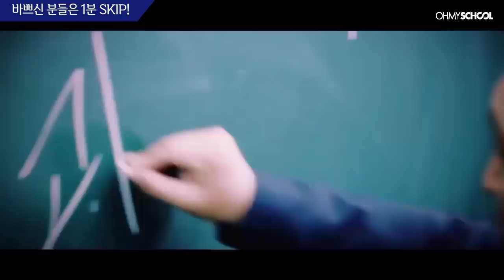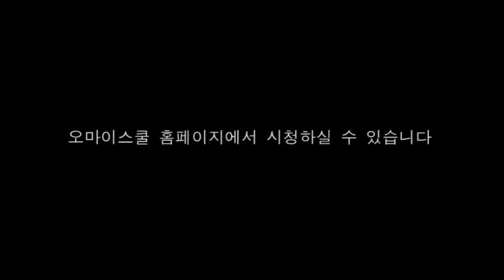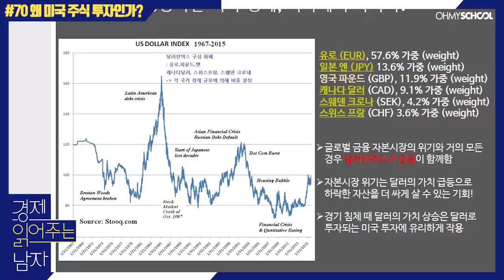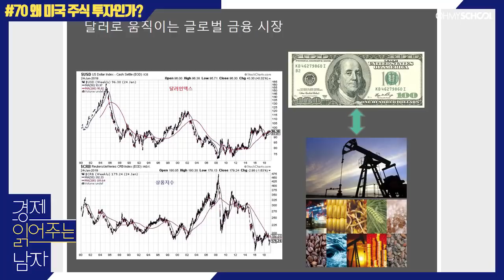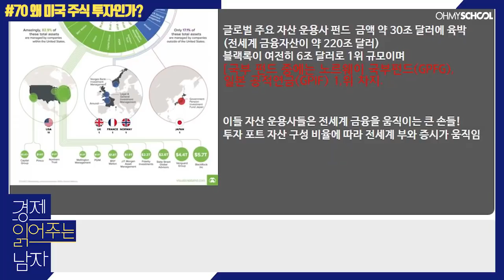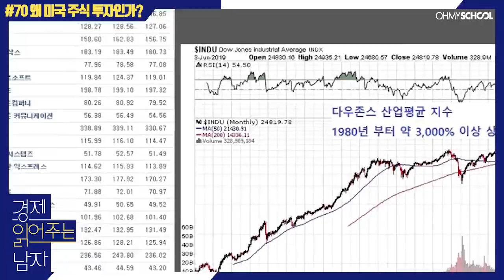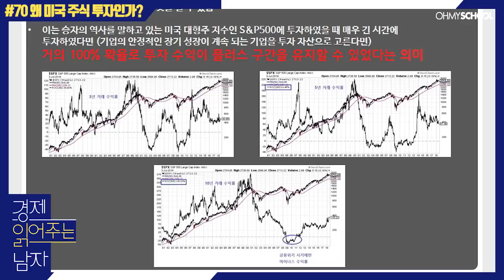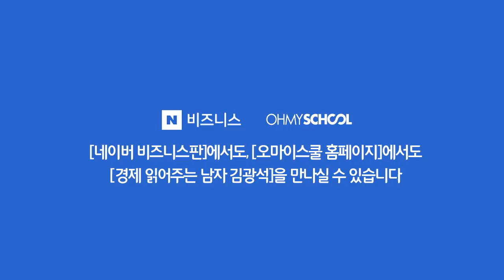경제 읽어주는 남자 김광석 - [70] 왜 미국 주식 투자인가?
경제 읽어주는 남자 김광석 70회!

★ 경제 읽어주는 남자 김광석의 디지털 트랜스포메이션!
변화의 중심에서 우리는 어떤 준비를 해야 할까요?

★ 경제 읽어주는 남자 김광석의 신흥국 경제전망!
아시아 신흥국, 어디에 투자해야 하는가?

★ 경제 읽어주는 남자 김광석의 2019 경제전망!
다가오는 2019년, 한국경제와 세계경제는 어떻게 흘러갈까요?
√  김광석의 '2019 경제전망 : 미리 보는 2019년' 보러가기

★ 경제 읽어주는 남자 김광석 전체 영상을 무료로 즐기세요!